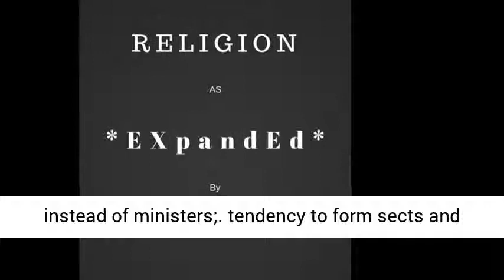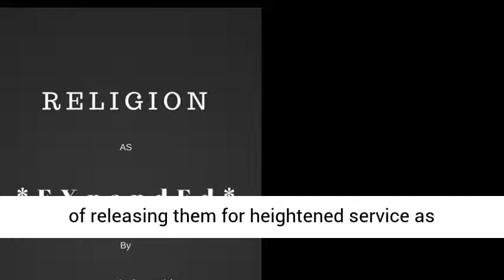Institutional Religion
Sectarianism is a disease of institutional religion, and dogmatism is an enslavement of the spiritual nature.  It is far better to have a religion without a church that a church without religion.  The religious turmoil of the twentieth century does not, in and of itself, betoken spiritual decadence. Confusion goes before growth as well as before destruction.

There is a real purpose in the socialization of religion. It is the purpose of group religious activities to:

. dramatize the loyalties of religion;
. magnify the lures of truth, beauty, and goodness;
. foster the attractions of supreme values;
. enhance the service of unselfish fellowship;
. glorify the potentials of family life;
. promote religious education;
. provide wise counsel and spiritual guidance; and
. encourage group worship.

And all live religions encourage human friendship, conserve morality, promote neighborhood welfare, and facilitate the spread of the essential gospel of their respective messages of eternal salvation.

But as religion becomes institutionalized, its power for good is curtailed, while the possibilities for evil are greatly multiplied. The dangers of formalized religion are:

1.fixation of beliefs and crystallization of sentiments;
2.accumulation of vested interest with increase of secularization;
3.tendency to standardize and fossilize truth;
4.diversion of religion from the service of God to the service of the church;
5.inclination of leaders to become administrators instead of ministers;
6.tendency to form sects and competitive divisions; establishment of oppressive ecclesiastical authority;
7.creation of the aristocratic ”chosen-people” attitude;
8.fostering of false and exaggerated ideas of sacredness;
9.the routinizing of religion and the petrification of worship;
10.tendency to venerate the past while ignoring present demands;
11.failure to make up-to-date interpretations of religion;
12.entanglement with functions of secular institutions;
13.it creates the evil discrimination of religious castes;
14.it becomes an intolerant judge of orthodoxy;
15.it fails to hold the interest of adventurous youth and gradually loses the saving message of the gospel of eternal salvation.

Formal religion restrains men in their personal spiritual activities instead of releasing them for heightened service as kingdom builders.